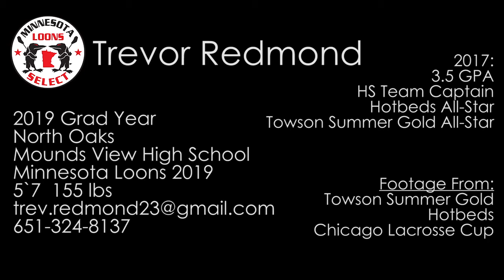Trevor Redmond 2019 Mid, North Oaks MN. 2017 Lacrosse Highlight Reel